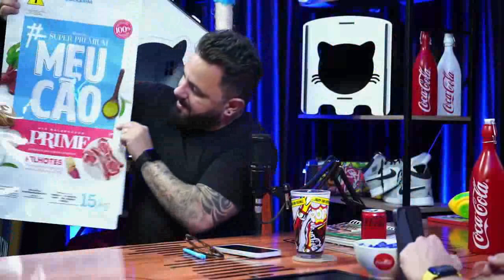O SEGREDO pra monetizar seu Instagram de ADESTRADOR! | Participação Repórter Pet